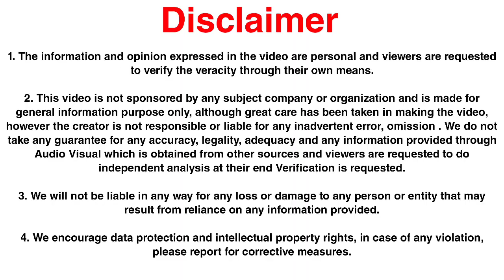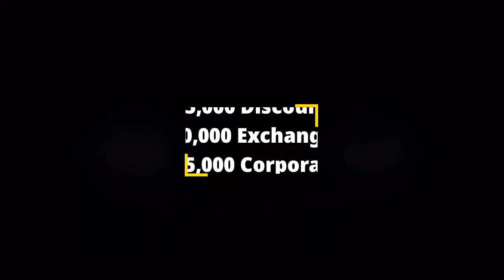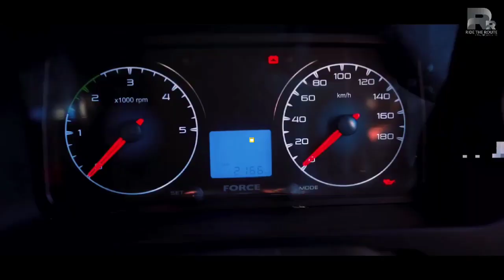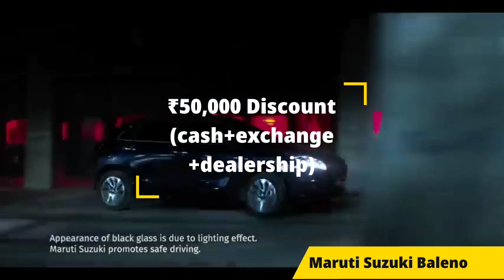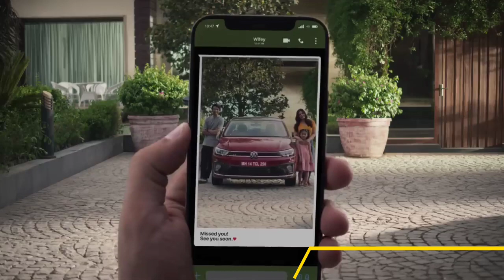दीवाली पर कम पैसों में मिल रही हैं ये अच्छी कारें | Diwali Best Discount Offers 28 Cars 🎆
Hello Dosto Main Sandeep To Aaj Ki iss Video Main Humne Esi 28 Cars ke Bare Mein Baat Kar Rahe Hai Jin Cars Par Diwali Discount Offers Chal Rahe Hain Agar Aap Apne Liye Is Diwali Koi New Car Lena Chahatein Hai To App Is Video Ko Dekh Lijiye Jis Se Aap Ko Pta Chal Sake kis Car Par Kitna Discount Offers Chal Raha Hai Or To Dosto Agar Aapko Video Pasand Aaye To Video Ko Like Kar Lena Aur Sath Hi Channel Ko Bhi Subscribe Kar Lena To Jaldi Hi Mulaqat Hogi Hamari kisi Dusri Video Main Jab Tak Ke Liye Dosto Jai Hind.